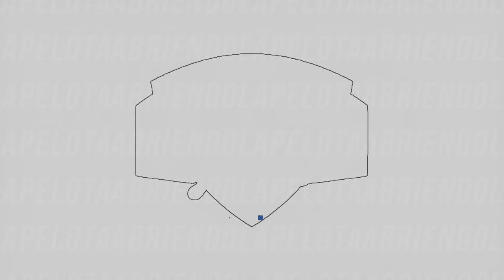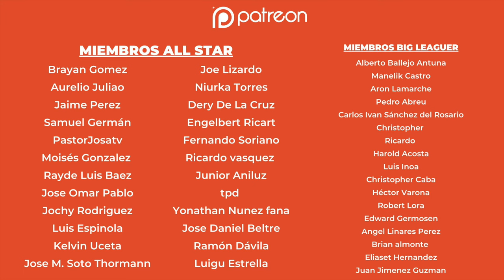LUIS POLONIA Y CÉSAR VALDEZ SE ENFRENTAN, DESDE EL TERRENO CON AGUILAS CIBAEÑAS Y TIGRES DEL LICEY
Acompáñanos!